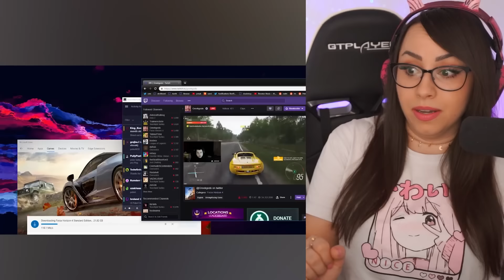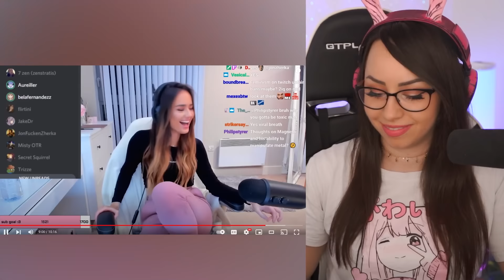Best THICC Twitch Fails 😂 (TRY NOT TO LAUGH) #6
In this video I am reacting to Best Twitch Fails Compilation and twitch most viewed clips of all time, hope you like twitch fails! Most SAVAGE Moments On Twitch  Best Twitch Fails - TNTL